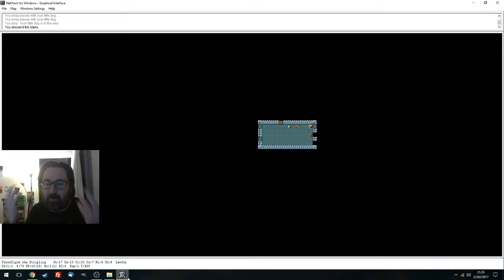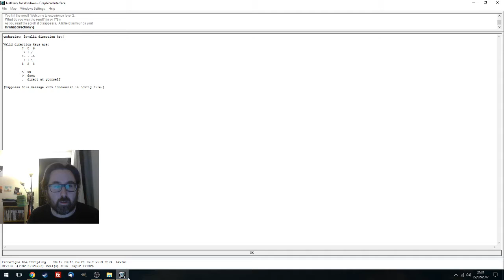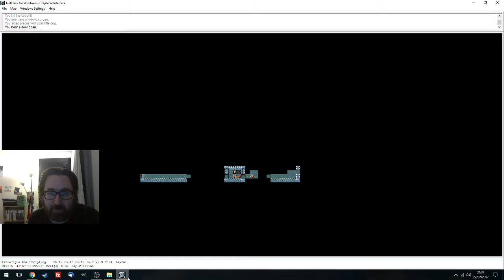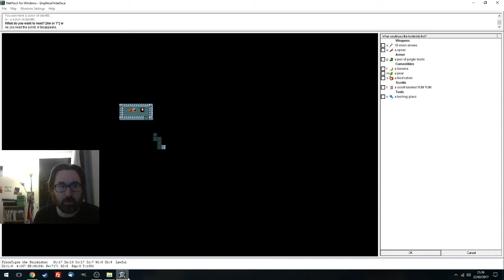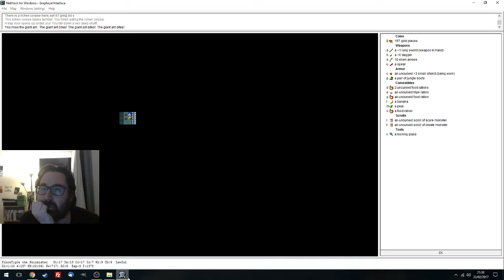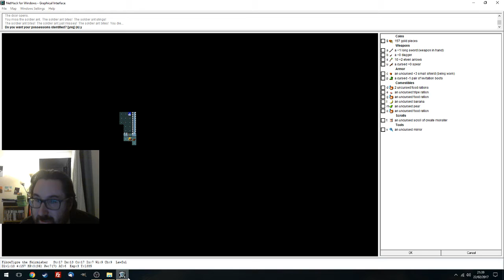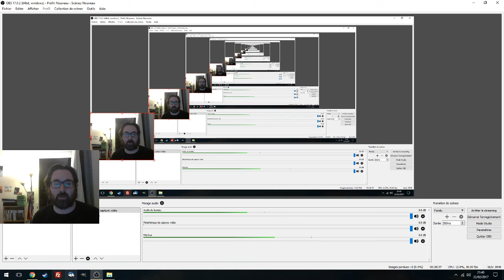Nethack - occis par une fourmi :-( (Part 2)